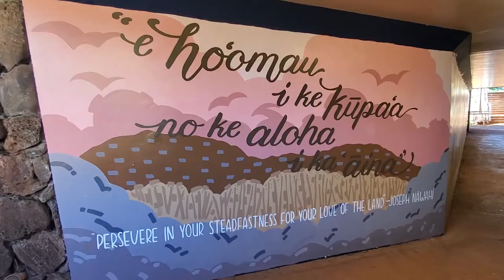Pākī Tunnel - Kamehameha Mural Club